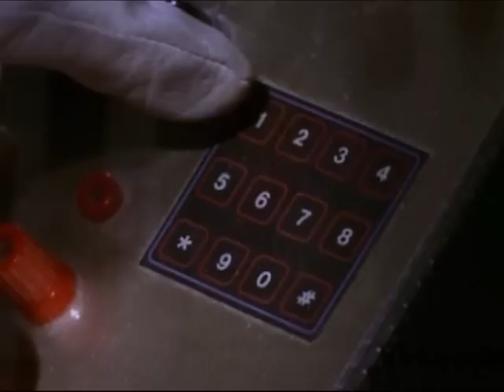White Light - Creating the White Ranger | Mighty Morphin | Power Rangers Official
Billy finds a secret chamber in the Command Center and witnesses the creation of the White Ranger.

Billy (Blue Ranger) is played by David Yost.

This scene is from Mighty Morphin Power Rangers "White Light Part 1" episode (Season 2)